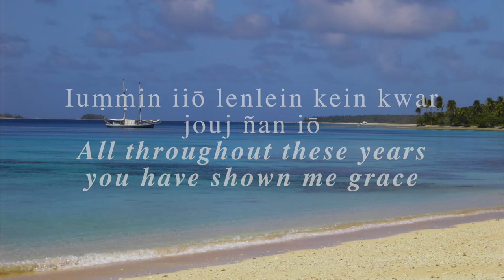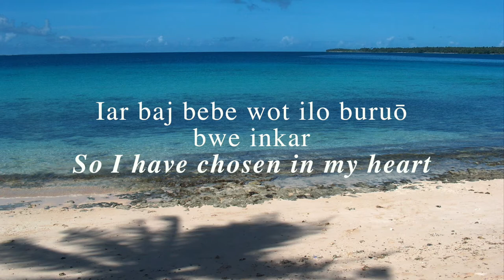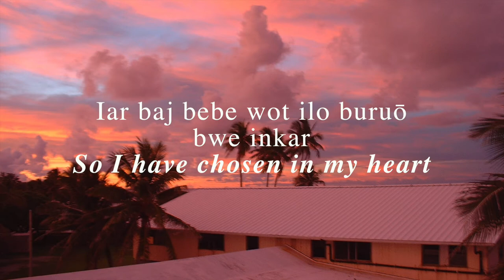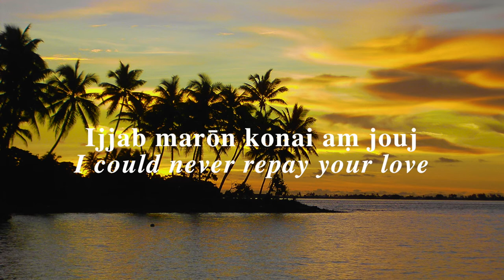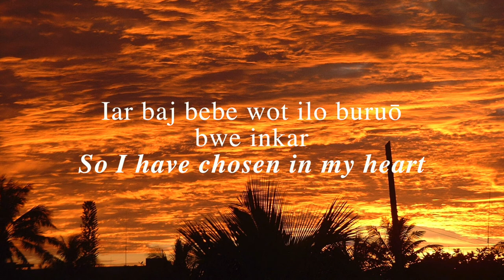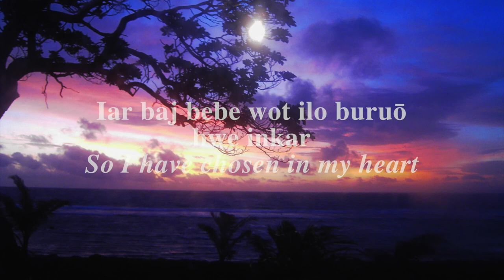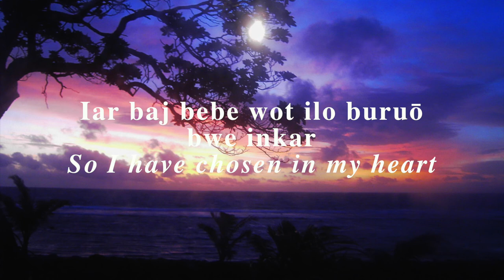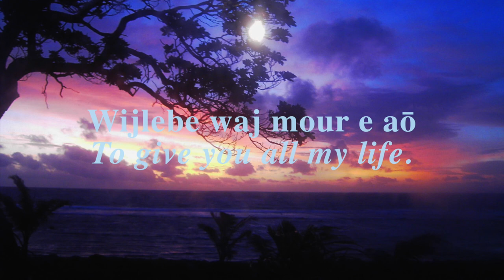Beautiful Marshallese song, Iuṃṃin Iō, Delap SDA School Choir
Iuṃṃin Iō became one of my favorite songs after being a missionary for three years in the Marshall Islands. This recording was done at Sherman's house, the school year of 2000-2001, with the Delap SDA School High School Choir. It represents some of the best years of my life, but it also is a beautiful expression of thankfulness and praise to God.
The pictures are my own and some of the other missionaries. The last picture is literally the view I had from my apartment.

Some of the Marshallese words are probably not accurate, if you have more accurate spellings please let me know. Kommoltata!